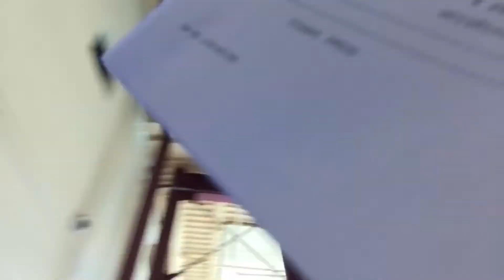WORST FIRST DAY EVER!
I hated today... Hope you guys had a great day though!!!